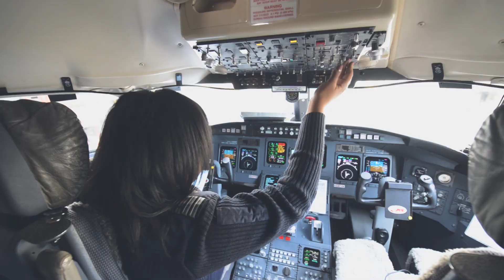Mesa Airlines Rotor Transition Program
Mesa Airlines' Rotor Transition Program is available for all rotor pilots.